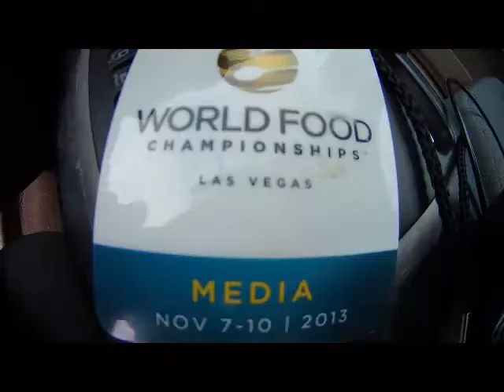world food competition 2013 teaser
flashes of what to anticipate in the video